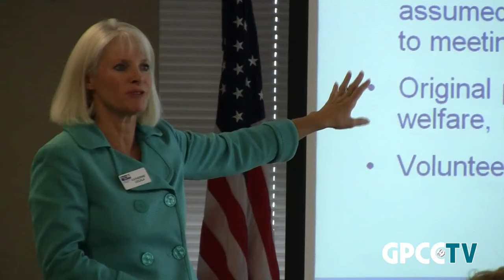GPCCTV: The Importance of Volunteerism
Katherine Cecala, chief operating officer of Valley of the Sun United Way in Phoenix, Arizona, discusses the importance of volunteering in your community. Ms. Cecala, a 2010 ATHENA Award finalist, spoke to the Greater Phoenix Chamber of Commerce's Professional Women's Roundtable on August 2, 2011.